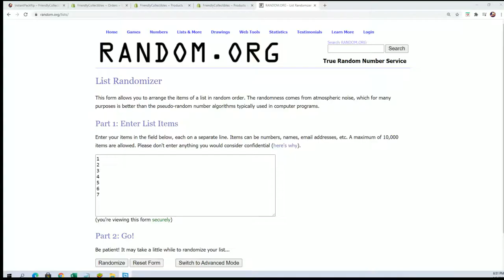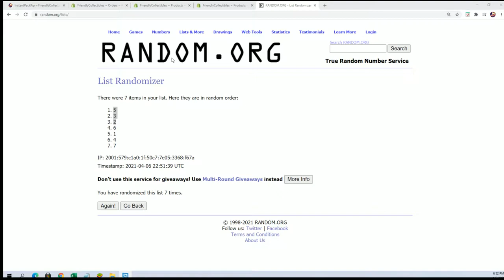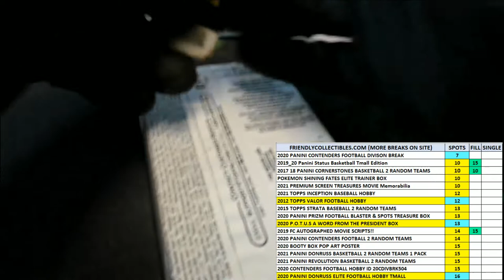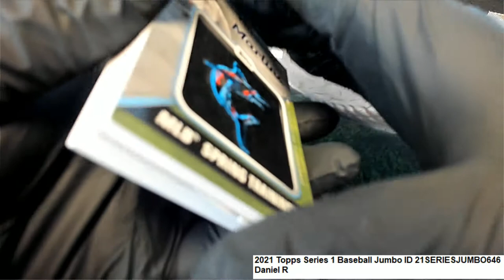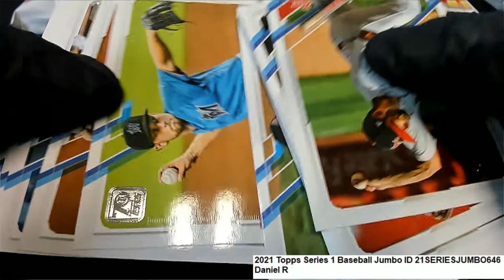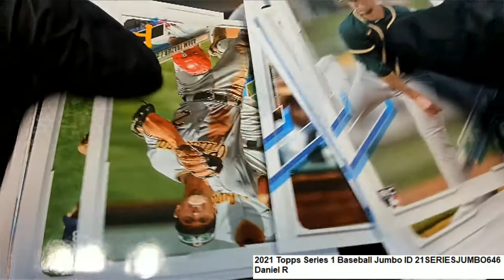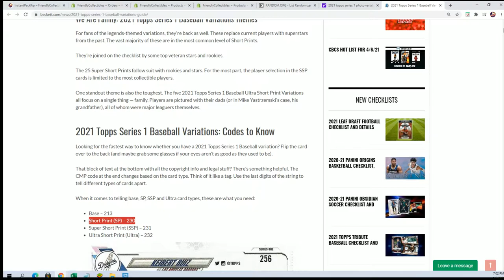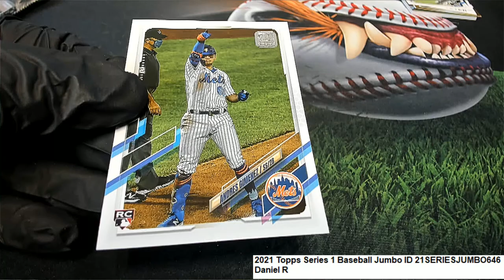2021 Topps Series 1 Baseball Jumbo Daniel R's Pack ID 21SERIESJUMBO646